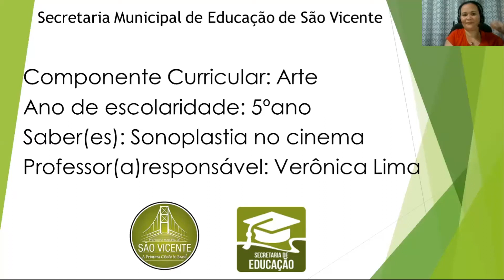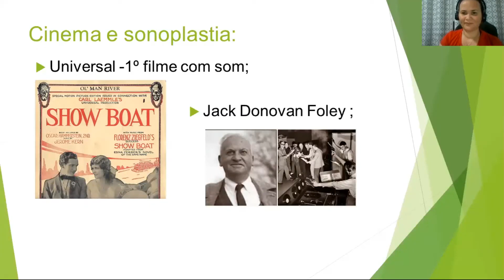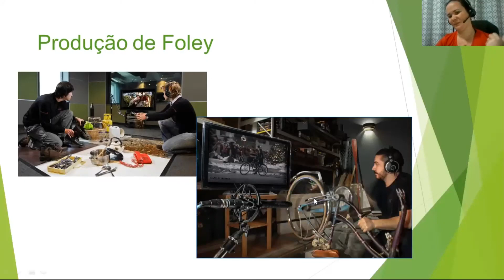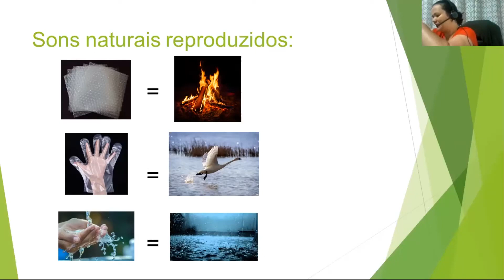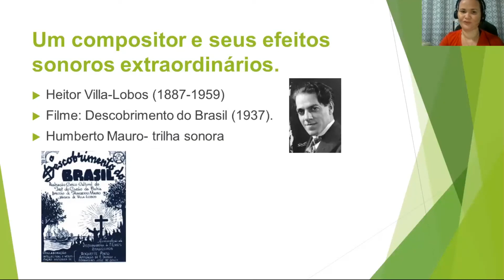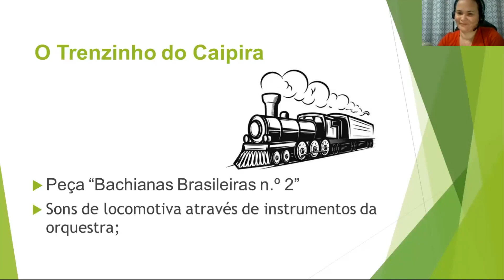5º ano - Arte - Vídeo 05 - Sonoplastia no cinema